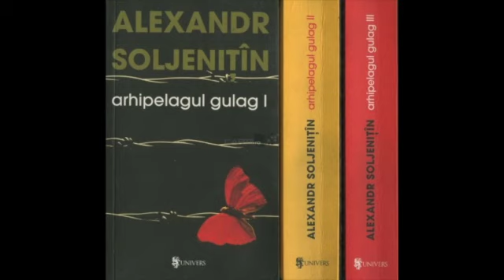ALEXANDR SOLJENITIN - ARHIPELAGUL GULAG (V)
Arhipelagul Gulag  este un eseu de investigație narativă scrisă de Aleksandr Soljenițîn, care tratează subiectul sistemului de lagăre de concentrare și muncă silnică sovietic. Este o narațiune complexă bazată pe mărturiile martorilor oculari și pe surse primare de documentare, precum și pe propriile experiențe ale autorului ca prizonier într-un lagăr de muncă din Gulag.

Cartea a fost scrisă între 1958 și 1968, după cum se indică la sfârșitul ei, și publicată în 1973 în Occident. În URSS, a fost publicată în 1989 sub forma redusa pe revista literară Novyj Mir. După dizolvarea Uniunii Sovietice, cartea a fost publicată și în întregime.
Sursa: Wikipedia
Lectura: Alina Covaci

Multumesc!
Puteti sustine financiar creatorul donand o suma foarte mica de bani, ajutandu-l astfel sa se dezvolte.In cazul nostru, acest ajutor mic ar insemna mult. Donatiile ar fi reinvestite in aparatura noua (aparatura imposibil de cumparat cu resursele pe care le avem acum), astfel continutul nostru ar creste in calitate si ne-am dezvolta vizibil.
Va imbratisez si  @Lecturi Online  placute in continuare! :)

Revolut:
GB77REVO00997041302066